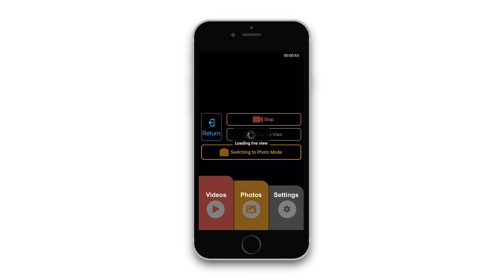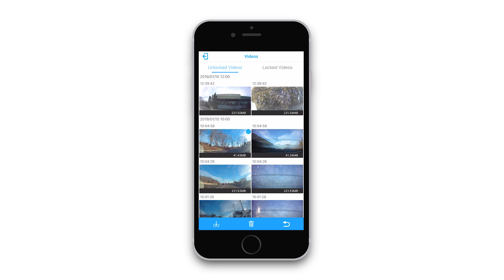Rexing Dash Cam - Wi-Fi Connect for iPhone / iOS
Learn to connect to your Rexing dash cam using the Wi-Fi Connect feature and the Rexing Connect app for iPhone.